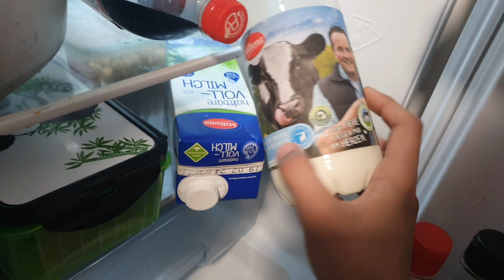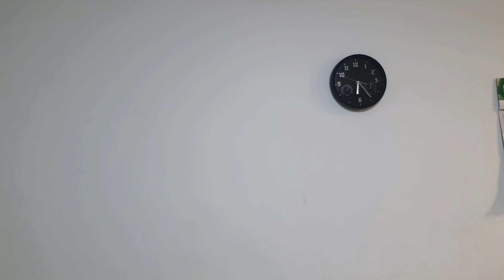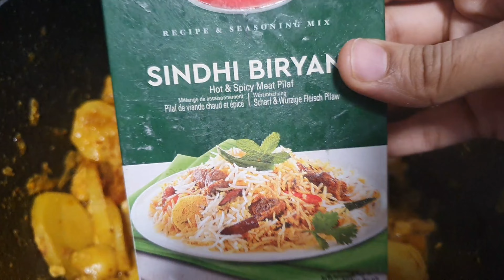Auslander Büre main appointment //maine B 1 mahanga r ik sasta kharidda hain//